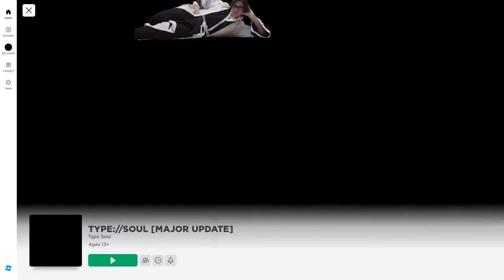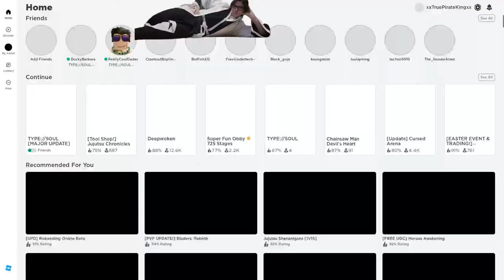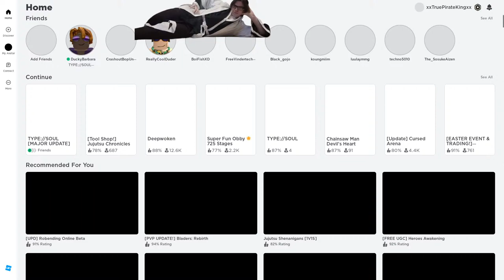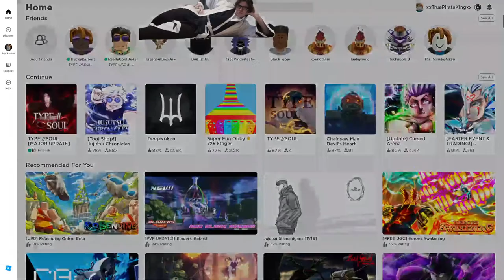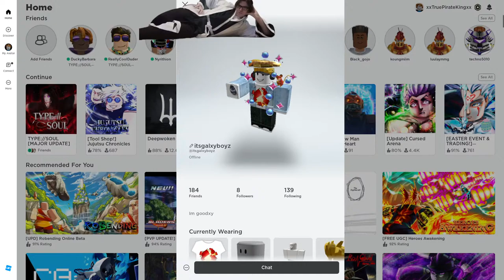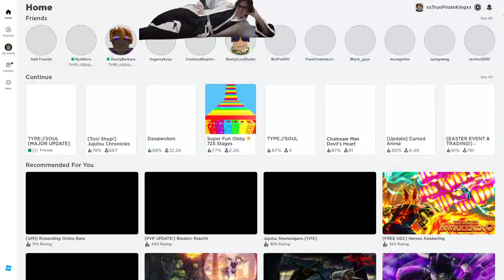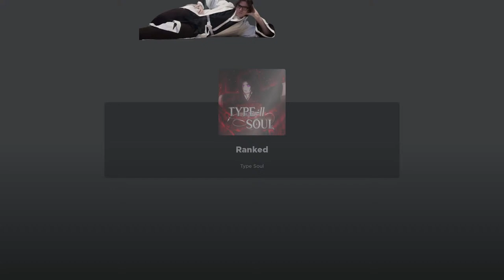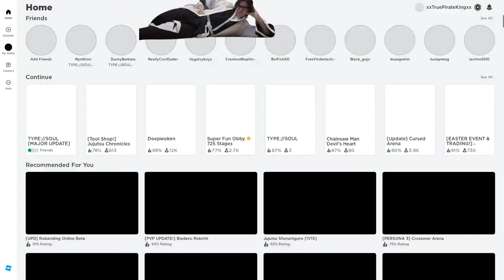WE GOTTA GRIND BANKAI/RES AT ANY COST (Type Soul)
QUINCY K QUINCY K